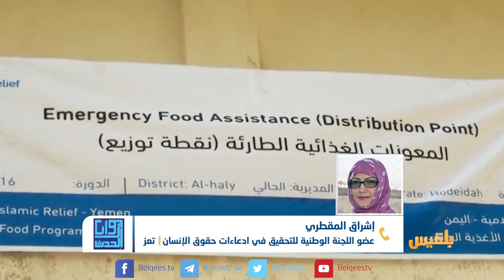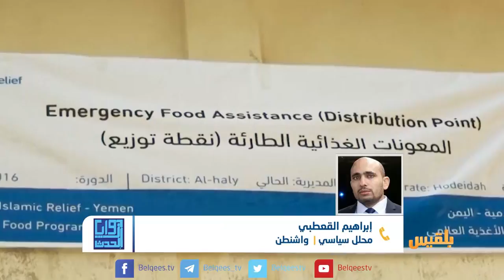زوايا الحدث | لماذا تصمت الأمم المتحدة على انتهاكات مليشيا الحوثي ضد موظفيها ؟ | تقديم وجيه السمان